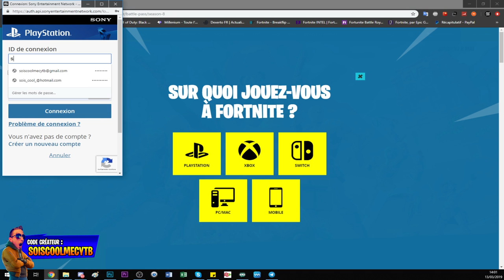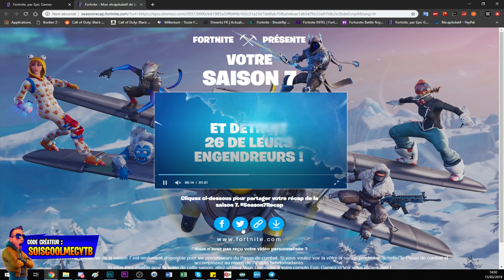COMMENT AVOIR SON RÉCAPITULATIF DE LA SAISON 7 DE FORTNITE, VIDÉO RÉCAPITULATIVE SAISON 7 FORTNITE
▬▬▬▬▬▬▬ • BIENVENUE 😍 • ▬▬▬▬▬▬▬

👉Lien pour votre vidéo récap de la saison 7 fortnite ici! ^^

▬▬▬▬▬▬▬ • PARTENAIRES 💪 • ▬▬▬▬▬▬▬
👉Citizen Prod

"SOISCOOLMEC"
"STRIKESOISCOOL"

👥Facebook "SoiscoolMec YTB"
👻Snapchat "soiscoolmec"

▬▬▬▬▬▬▬ • TOP DON 💰 • ▬▬▬▬▬▬▬
187 COD CreV al-pha-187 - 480€
Loic Hemon - 462€
Joohny34 - 369€
Dropdead_boy - 288€
Donovan - 205€
AmneesiaaKush - 164€
Audrey Marley - 161€
BlackFires - 159.5€
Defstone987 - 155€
Tibo's - 100€
Stéphane - 80€
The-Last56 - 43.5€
Ambre Bourdarie - 41€
Allan - 40€
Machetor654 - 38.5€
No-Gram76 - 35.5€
Olivier - 30€
LeGameurDu59 - 25€
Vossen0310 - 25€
dg_smads - 23€
Zartekgamer - 21.5€
SkYzZo - 20€
Akim - 20€
ray-p-8 - 20€
RimkusRsl - 20€